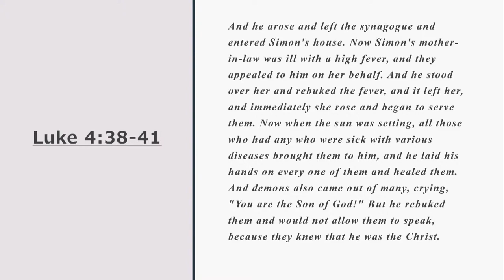Sunday AM Sermon 5/14/2023